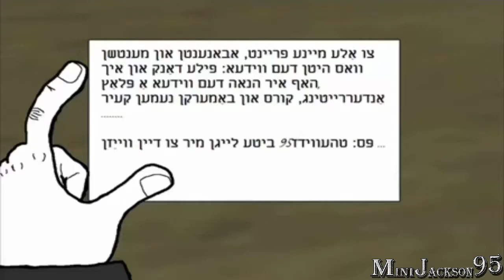Loquendo| El CazaMisterios #5: La invitación *MiniJackson95*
ALIENS...